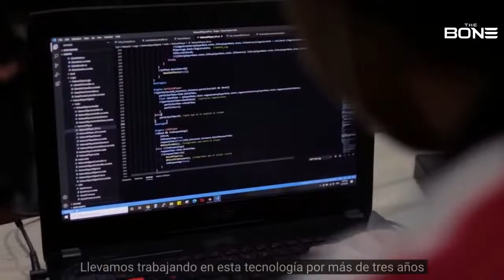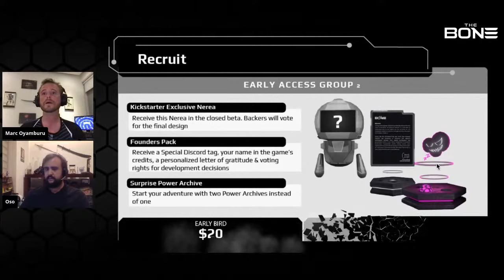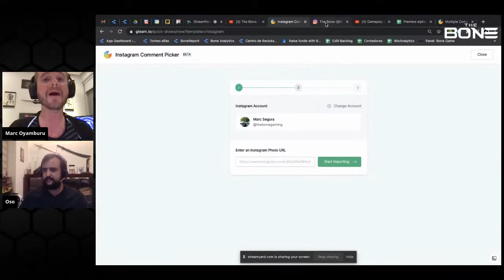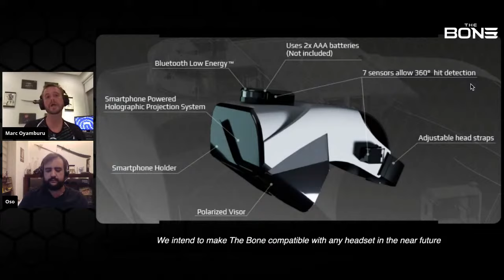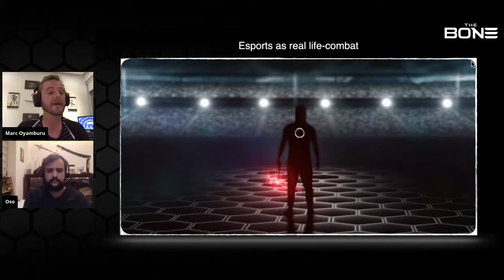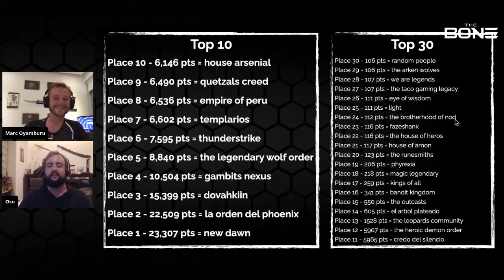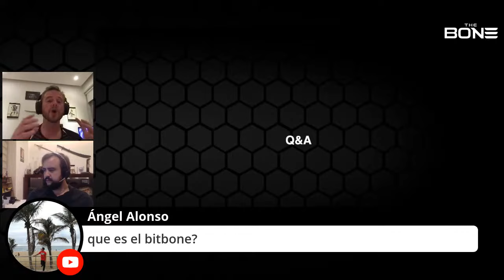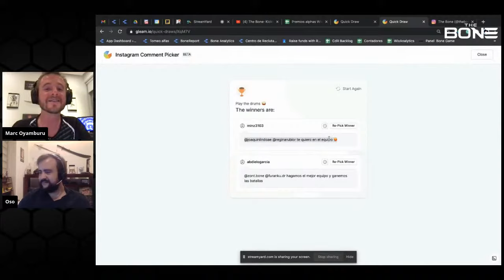Pre-Launch Kickstarter Party!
Pre-launching party! We present tons of original content, including trailer videos, gameplay teasers, perk prices and packages, and much more!